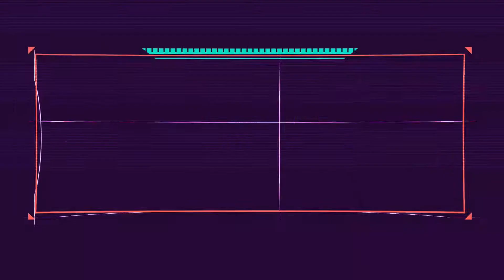May Wrap Up!! // Another Great Month!!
Hey Friends, thanks for stopping by!! Here is my wrap-up for May!! Overall it was another great month with several 4 and 5 stars and two books of the year contenders!! I hope you enjoy it!!

Books Mentioned:
0:00 Intro
1:15 The Engineer
2:15 The Sandman
4:20 Harry Potter and The Chamber of Secrets
5:50 Uprooted
8:10 House Made of Dawn
9:20 The Year Before the End
11:15 Project Hail Mary
13:30  Ariadne
15:50 The Ballad Of Songbirds and Snakes
18:10 Daisy Jones and The Six
19:00 The Armies of Those I Love
20:05 Closing